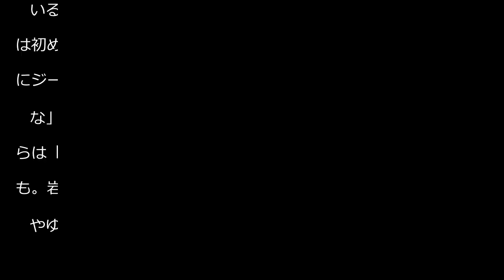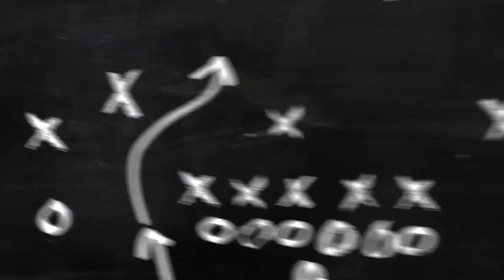Ｊ１鹿島また敗戦でファンから痛烈ツッコミ「メルカリになってから弱くなってるな」